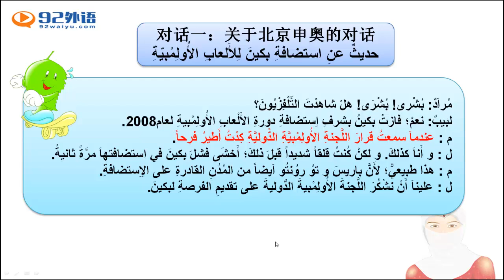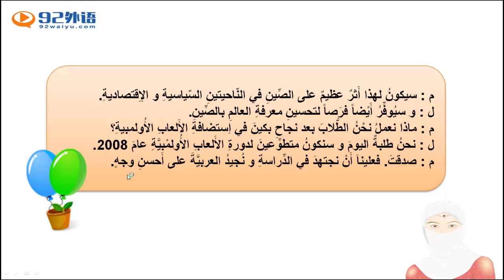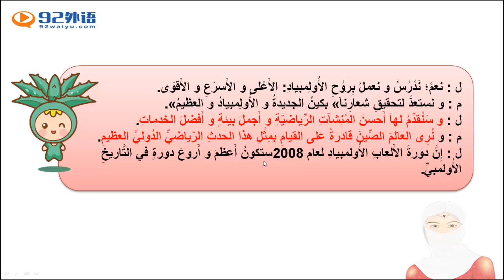新编阿拉伯语2 686 4